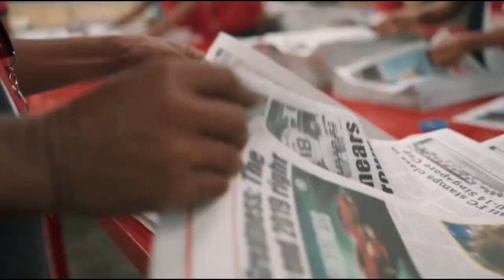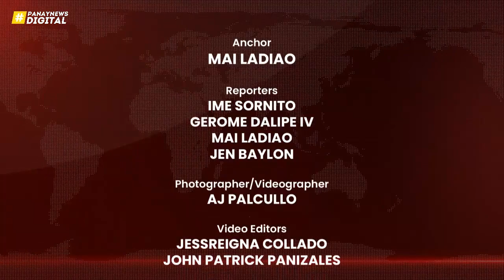Panay Balita: May 1, 2024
Pamati-an natun ang mga nagapanguna nga balita subong nga adlaw:

* Masobra 23,000 vacancies nagahulat sa job seekers sa Labor Day Job Fair
* Masobra 2,000 ka jeep sa WV yara na sa ‘colorum’
* Retired navy, nasapwan-patay sa sulod sang balay sa Pavia

Atun pamati-an ang mga detalye sining mga balita, kaupod ang atun ka-PN nga si Mai Ladiao, diri lamang sa Panay Balita 🦅

Stay up to date with Panay News, visit our